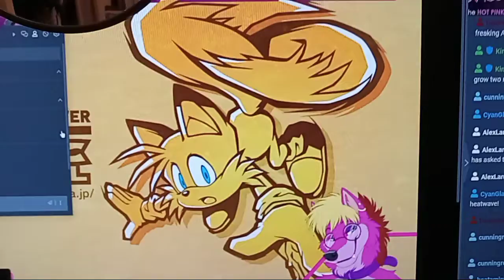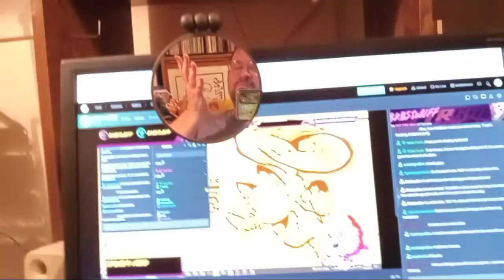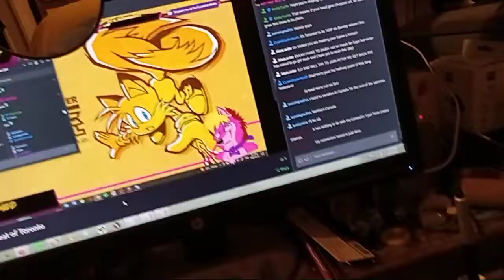Babstream: song about me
babs settings and i act.